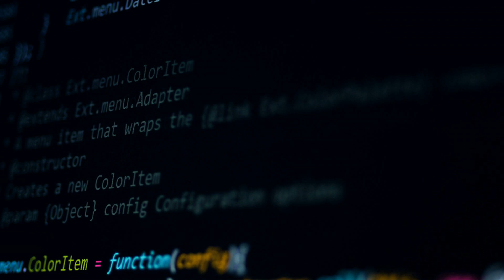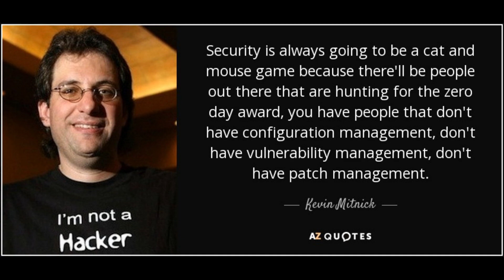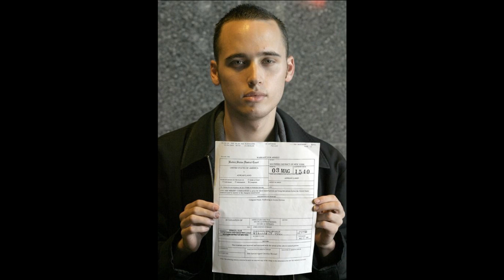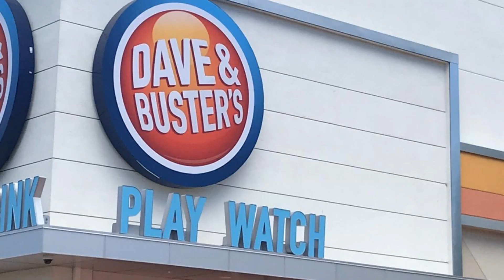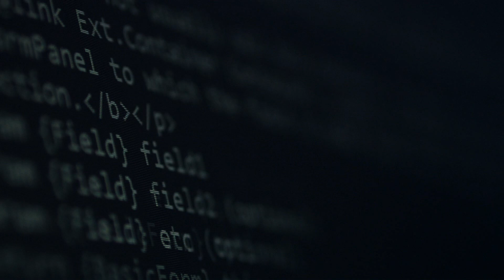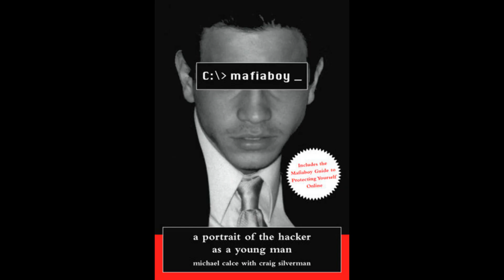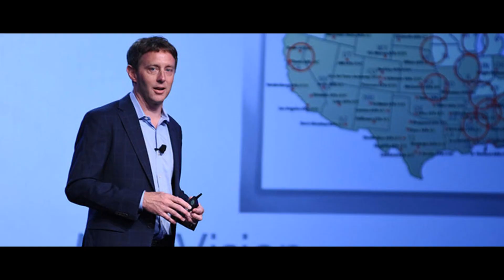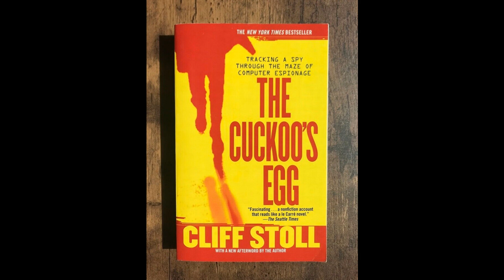TOP 10 MOST INFAMOUS HACKERS IN THE WORLD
In this video we discuss who are the top hackers ranging from individuals to groups like anonymous. This is a must watch for those interested in learning about cyber security as the events covered in this video helped shape our current cyber security environment.